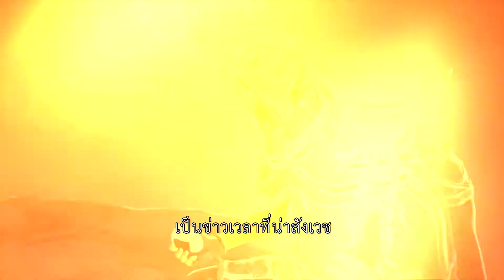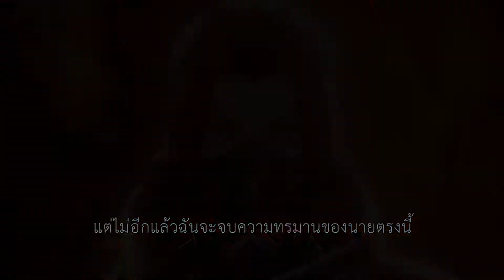CODE VEIN Character Trailer: Yakumo Shionome | ซับไทย | NADZ